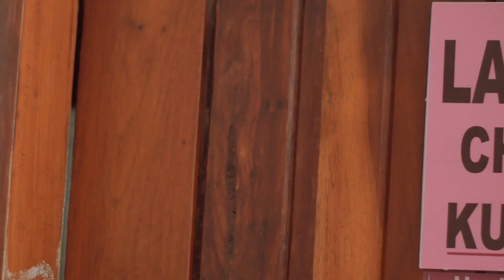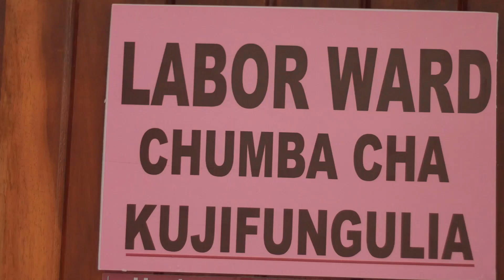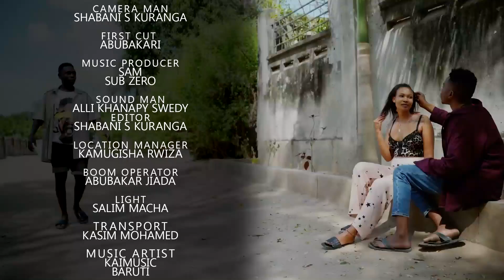UGAIGAI EPISODE 49 Starling mkojani,samofi,chumvinyingi,mambwende